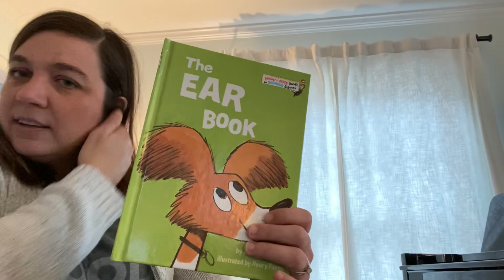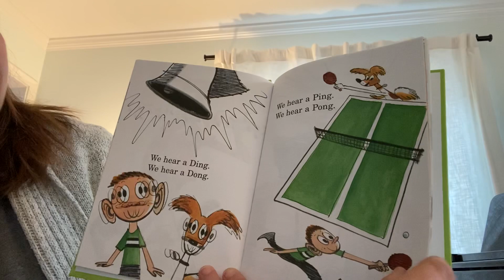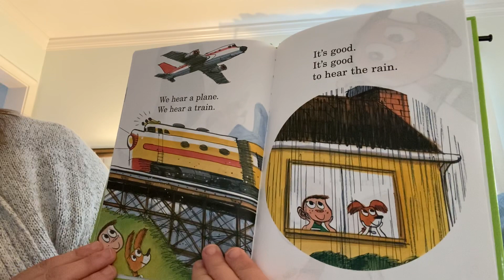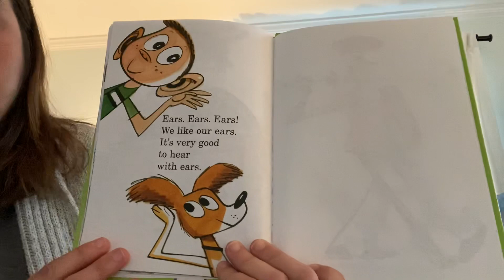Music for Families #2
Let’s say hello with scarves!